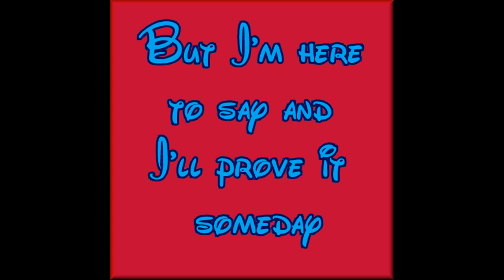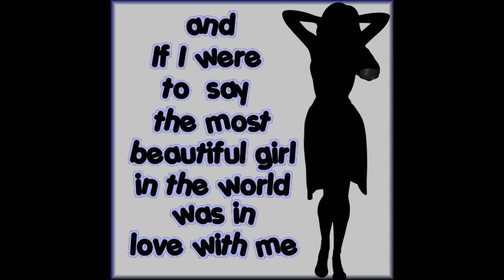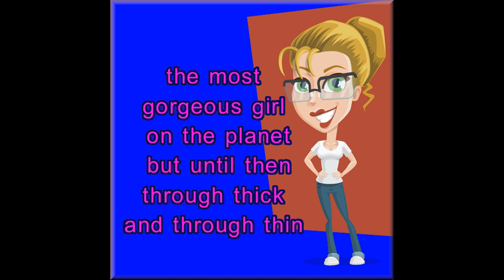Nobody Will Believe It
If I were to say the moon's a balloon
And if I were to say babies don't cry
And if I were to say the most beautiful girl in the World
Was in love with me

CHORUS

If I were to say we all squawk and we quack
And we live on a monkey's back
But I'm here to say and I'll prove it someday
She loves me, the most beautiful girl in the World
But until then, through thick and through thin

If I were to say Dolly Parton can't sing
And if I were to say Al Pacino can't act

CHORUS

Yes If I were to say you are not really you
You're a Dinosaur dressed in disguise
She loves me, the most gorgeous girl on the Planet